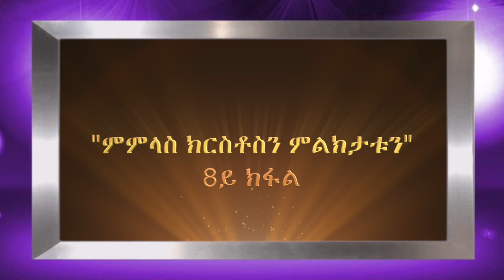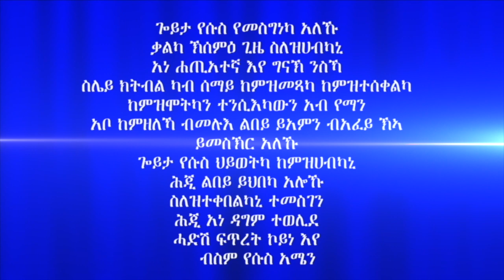"ምምላስ ክርስቶስን ምልክታቱን" 8ይ ክፋል ብሃዋርያ ሕነሽም ኢትዮጵያ